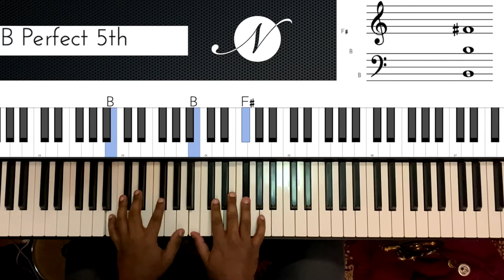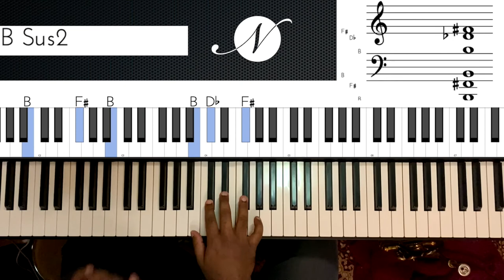Riff #1841 - Jason Zac